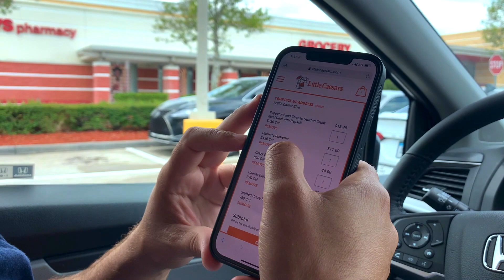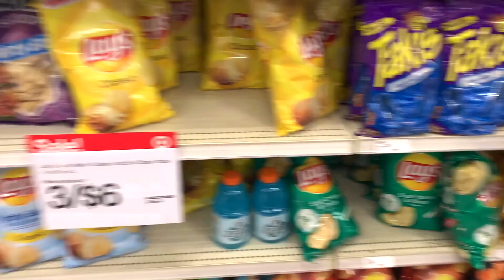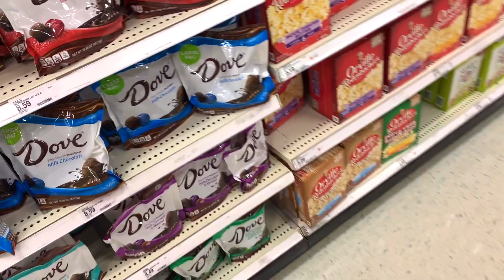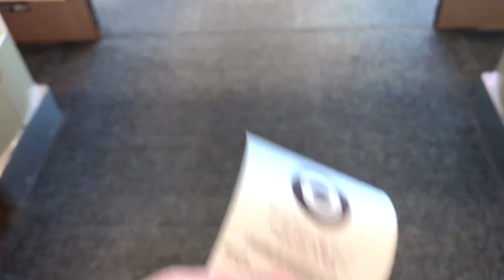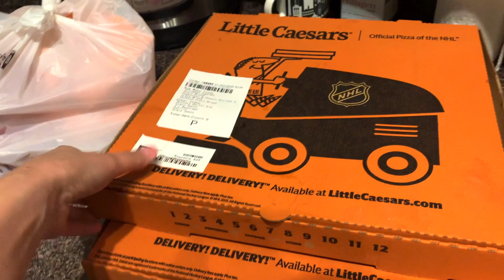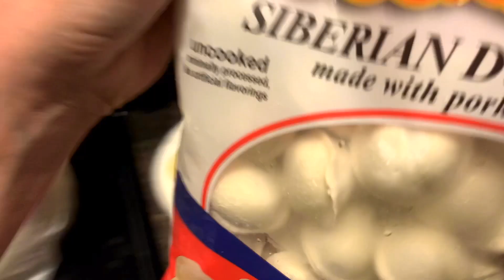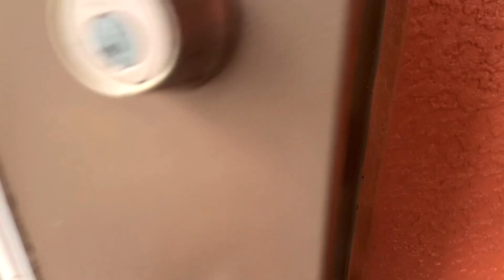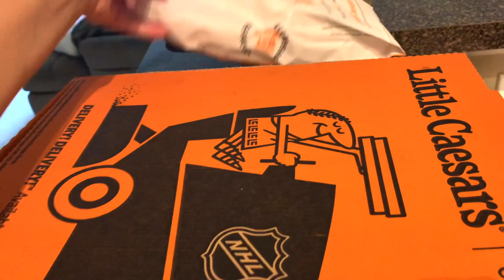США Влог Закупка продуктов в разных магазинах Шумный обед Большая семья в США /USA Vlog/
США Влог Закупка продуктов в разных магазинах с собакой Шумный обед Большая семья в США /USA Vlog/

Канал Вовы:
ЧЁ ПО ЧЁМ В США